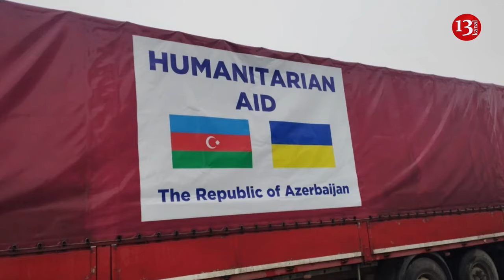Azerbaijan sends new batch of aid to Ukraine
The second batch of humanitarian aid, consisting of electrical equipment, has been sent from Azerbaijan to Ukraine.
The humanitarian cargo includes more than 900,000 meters of electrical cables and wires, as well as 18 transformers and transformer substations.
A convoy of 23 trucks with humanitarian aid, provided by the Ministry of Energy of Azerbaijan, left the Sumgayit Technologies Park on November 21. According to an order by the country's president, Ilham Aliyev, another batch of electrical equipment, valued at $7.6 million, is to be sent to Ukraine in the near future as part of humanitarian aid. Azerbaijan sent the first batch of humanitarian aid to Ukraine in late October.
 Ukraine appreciates great help from Azerbaijan and the Azerbaijani people, Ukrainian Ambassador to Azerbaijan Vladislav Kanevsky told.
"History confirms Ukraine and Azerbaijan's affinity. Countries assisted one another at the most difficult times in our history. And today, we are overwhelmed by Azerbaijan and the Azerbaijani people's generosity. This includes both humanitarian help and support in reconstructing damaged infrastructure. The Azerbaijani government has already set aside more than $30 million for this purpose." he said.
Vladislav Kanevsky stated that Ukraine is delighted that an additional $7.6 million was just given by decree of Azerbaijan's President, Ilham Aliyev. This sum will benefit the energy industry first and foremost, and Ukraine is pleased that thousands of its citizens were able to survive the winter owing to Azerbaijan's assistance last year.